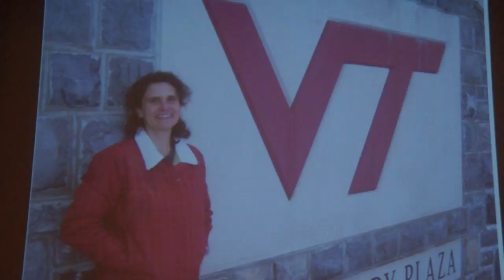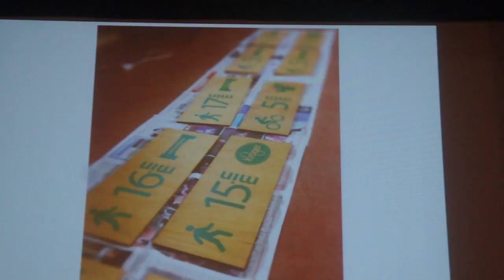TED Discussion at the Lyric Pt 3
This is part 3 of the community conversation following the TED presentation

This is the inaugural event in an ongoing free series of opportunities to share ideas during lunch time

You know that old eyesore that's languishing around the corner for the better part of ten years?  What if you could change it overnight?  How can we drive change in our communities and move past stagnant committees and outdated regulation?  In this funny, smart energetic and breathless talk, arts activist Jason Roberts of Better Block encourages us to stop waiting around.  Even if that means painting in our own crosswalks and blackmailing ourselves into action.

Join us for a special screening of this talk, followed by a panel discussion featuring agents of change from our own community:

Lindsay West - Founding Chair of the Lyric Council

John Bush - Blacksburg Town Council

Beth Loman - New River Bicycle Association

Janine Kniola, Paula Bolte - Blacksburg Childrens Museum